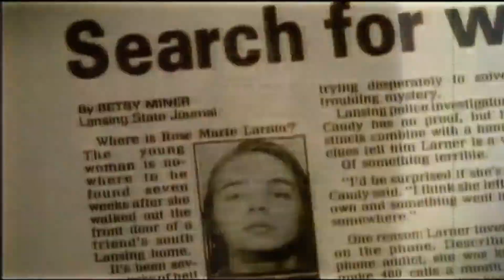Medical Detectives - Geheimnisse der Gerichtsmedizin - Intro